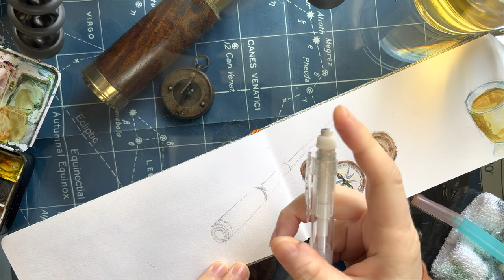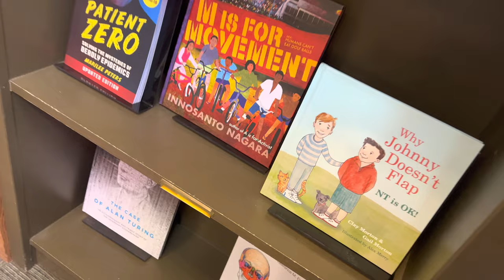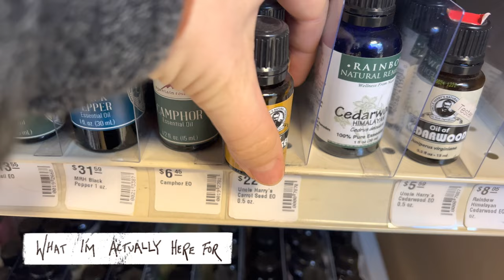Watercolor Paint with Me at a Coffee Shop ☕️ 🧭 🔭 Let’s Paint a Still Life of A Compass and Telescope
Join me in sneaking off to paint in my sketchbook while running errands. I always find something visually interesting to practice my art skills on when I visit a cafe. Today I found some beautiful antiques enclosed in a glass table. I also pick up some essential oils for skin care.

🎨 Materials:
SumoGrip .9 Pencil
Watercolor Speedball Travelogue Pocket Panorama: 95lb/200gsm journal
Pentel Aqua Waterbrush
Daniel Smith Watercolors
Meeden Palette: 12 full pans

00:00:00 Hello, Let’s Walk to Ada’s Technical Bookstore Together
00:01:03 Warm Up Sketch
00:01:64 Compass Sketching Starts
00:05:80 Telescope Sketch Begins
00:07:72 Paint Drying Intermission
00:09:76 Writing The Date and Caption
00:10:00 Packing Up and Ada Tour
00:11:00 Onto Rainbow Natural Remedies to Buy Carrot Seed Essential Oils for My Trip